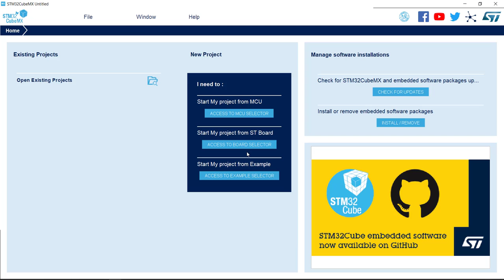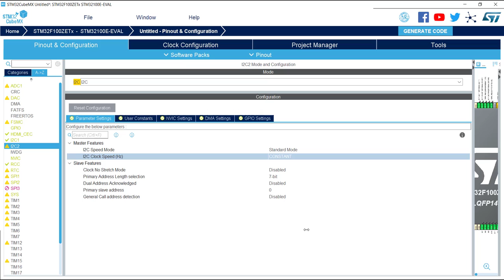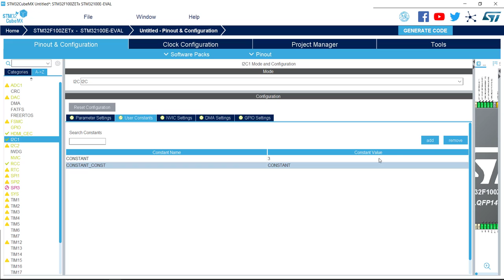STM32CubeMX: User constants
Create, edit and delete a user constant in STM32CubeMX